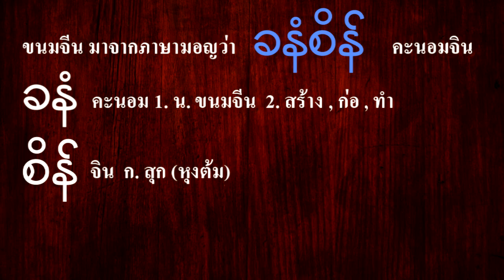ขนมจีนอาหารที่ทุกคนเคยทาน คำว่า ขนมจีน มาจากไหน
ขนมจีน เป็นอาหารคาวชนิดหนึ่ง ทำด้วยแป้งเป็นเส้นกลม ๆ คล้าย เส้นหมี่ กินกับน้ำยา น้ำพริก เป็นต้น
อาหารชนิดนี้ ภาษาเหนือเรียก "ขนมเส้น" ภาษาอีสานเรียก "ข้าวปุ้น" และภาคใต้เรียก "หนมจีน"
ถ้าจะไปกินขนมจีน ที่ประเทศจีน รับรองไม่มีนะครับ ถ้าจะมีก็จะอยู่ที่แคว้นปกครองตนเองสิบสองปันนา
เพราะมีชาวไทลื้ออาศัยอยู่มาก อาหารการกินก็ไม่ต่างจากบ้านเราเท่าไหร่

เส้นขนมจีนที่นิยมกินกัน ก็จะแบ่งเป็น 2 ชนิด คือ
          1 ขนมจีนแป้งหมัก เป็นเส้นขนมจีนที่นิยมทำทางภาคอีสาน เส้นมีสีคล้ำออกน้ำตาล เหนียวนุ่มกว่าขนมจีนแป้งสด และเก็บไว้ได้นานกว่า ไม่เสียง่าย การทำขนมจีนแป้งหมักเป็นวิธีการทำเส้นขนมจีนแบบโบราณ ต้องเลือกใช้ข้าวแข็ง คือข้าวที่เรียกว่า ข้าวหนัก เช่น ข้าวเล็บมือนาง ข้าวปิ่นแก้ว ข้าวพลวง ถ้าข้าวยิ่งแข็งจะยิ่งดี เมื่อทำขนมจีนแล้ว จะได้เส้นขนมจีนที่เหนียวเป็นพิเศษ ถ้าได้น้ำจากแหล่งน้ำธรรมชาติ เช่น น้ำบ่อ
น้ำจากคลองชลประทาน หรือน้ำบาดาลจะดีมาก ไม่ควรใช้น้ำประปา เพราะเส้นขนมจีนจะเละทำให้จับเส้นไม่ได้ ไม่น่ากิน คิดถึงแป้งหมักแทนที่จะเอาไปกดในกระป๋องรีดออกมาเป็นเส้น ถ้าเอาแป้งนั้นทำเป็นแผ่นแบน ๆ ไปเผาหรือย่างไฟ จะได้แป้งที่หอมคล้าย ๆ กับฟิซซ่า อร่อยมากนัก อาหารชนิดนี้สมัยเด้กเรียกว่าแป้งจี่ นึกแล้วยังอร่อยมาถึงทุกวันนี้
         2 ขนมจีนแป้งสด เส้นจะมีขนาดใหญ่กว่าขนมจีนแป้งหมัก เส้นมีสีขาว อุ้มน้ำมากกว่า ตัวเส้นนุ่ม แต่จะเหนียวน้อยกว่าแป้งหมัก วิธีทำจะคล้าย ๆ กับขนมจีนแป้งหมัก แต่จะทำง่ายกว่าเพราะไม่ต้องแช่ข้าวหลายวัน และได้เส้นขนมจีนที่มีสีขาว น่ากิน การเลือกซื้อขนมจีนแป้งสด ควรเลือกที่ทำใหม่ ๆ เส้นจับวางเรียงตัวกันอย่างเป็นระเบียบ เส้นขนมจีนไม่ขาด ดมดูไม่มีกลิ่นเหม็นแป้ง ไม่มีเมือก ขนมจีนแป้งสดจะเก็บได้ไม่นาน ควรนำมานึ่งก่อนกิน มีบางร้าน ทำเส้นขนมจีนเสร็จใหม่ ๆ พร้อมเสริฟลูกค้าเลย เรียกว่าขนมจีนเส้นสด
         ขนมจีนเป็นอาหารของชาวมอญครับ เป็นอาหารที่จำจากแป้งที่เอามาทำให้สุก ภาษามอญเรียกว่า คะนอมจิน
ผมจะเขียนอักษรมอญให้ดูด้วย คำว่า คะนอม มีความหมาย 1. ขนมจีน  2. การสร้าง , ก่อ ,ทำ ส่วนคำว่า จิน แปลว่าสุก (หมายถึงการหุงต้มเอามาทำให้สุก) ถ้าผลไม้สุก ไม่เรียกว่า จิน, ที่คนไทยเอามาเรียกว่า ขนมจีน น่าจะเอาคำว่า คะนอม มาเรียกว่า ขนม และเอาคำว่า จิน มาต่อท้าย คะนอม เรียกว่า ขนมจีน ไปเลย ขนมชนิดนี้ ไม่หวาน ส่วนมากจะเผ็ด กินอร่อย ภาษามอญและเขมรอยู่ในตระกูลเดียวกัน ภาษามอญว่า จิน ภาษาเขมรว่า ฉเอิน ใกล้เคียงกัน
ผมเขียนคำให้ดูทั้ง 2 ภาษา
ผมเห็นยูทูปเบอร์ญี่ปุ่น พูดว่า ชอบขนมจีน ของไทยมากที่สุด